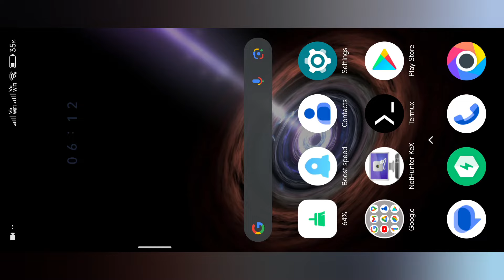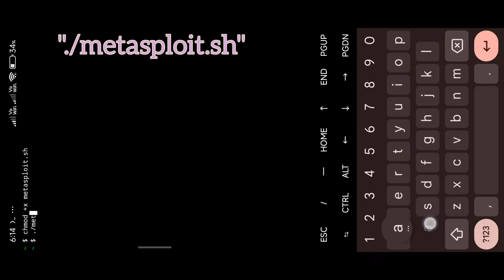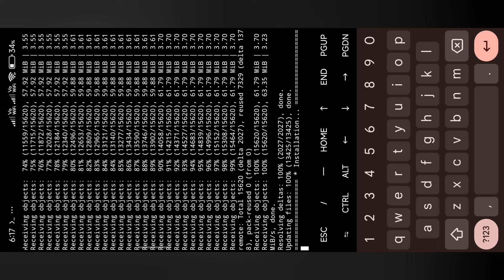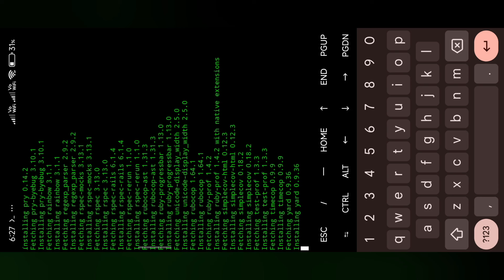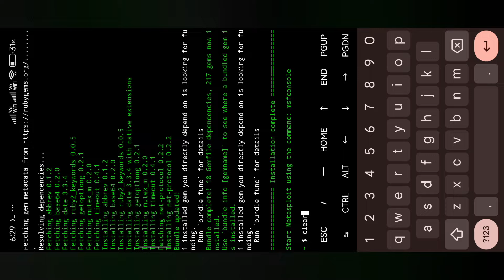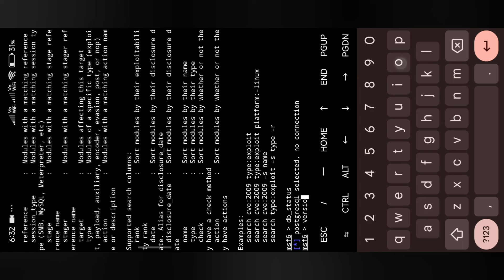How to Install Metasploit Framework in Termux on Android: A Step-by-Step Guide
Learn how to install the Metasploit Framework on Termux for Android with this comprehensive step-by-step guide. This tutorial covers everything from setting up Termux to configuring Metasploit for penetration testing on your Android device. Perfect for cybersecurity enthusiasts and professionals looking to leverage mobile platforms for security assessments.

1. apt install wget

3. chmod +x metasploit.sh

4. ./metasploit.sh

Let me know if you have any questions or if there are other topics you’d like to see.